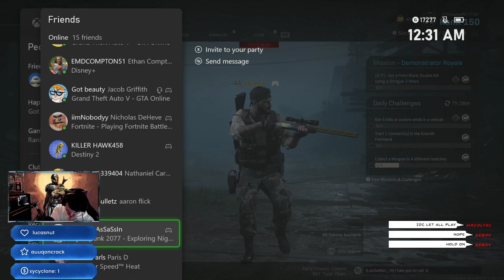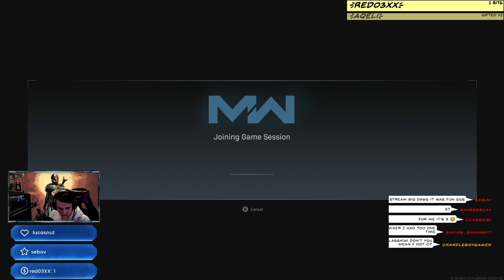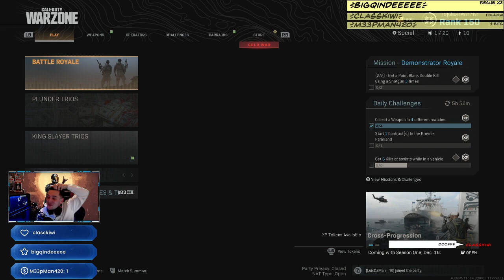12/15/20 Cod tonight! Little bit of Warzone, Might do some MP too